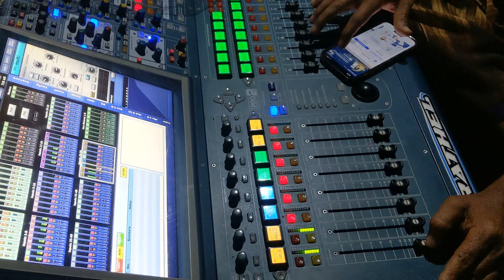dj syariah ❤️❤️ (SUPER HOREG)